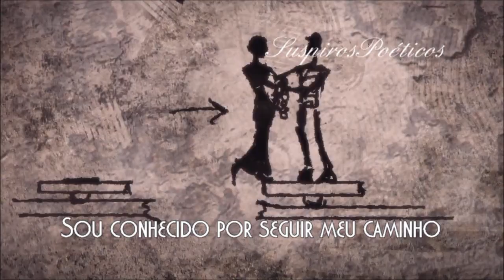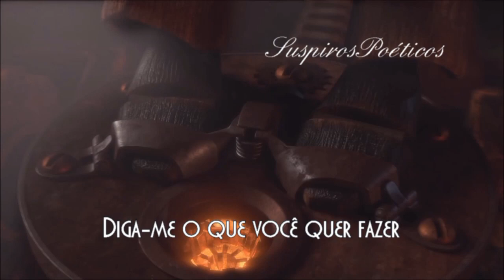Josh Groban 💘 Higher Window (Tradução)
❤Porque há uma luz, de uma janela mais alta

Brilhando em nós esta noite

E a música flutua na brisa❤